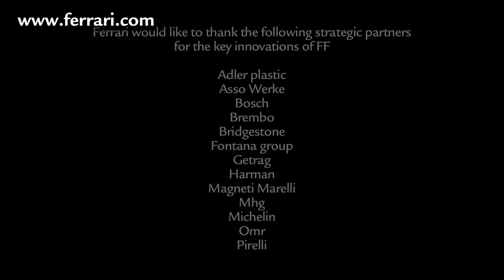Official FF video Video ufficiale FF